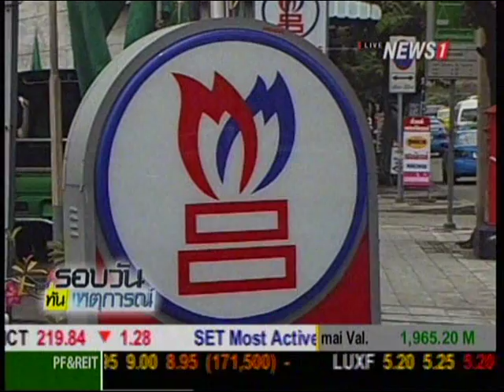"ณรงค์ชัย" ประชุม กบง.วันนี้ จ่อรีดเงินดีเซลโปะกองทุนฯ 40-60 สต.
2014/10/10 "ณรงค์ชัย" ประชุม กบง.วันนี้ จ่อรีดเงินดีเซลโปะกองทุนฯ 40-60 สต.